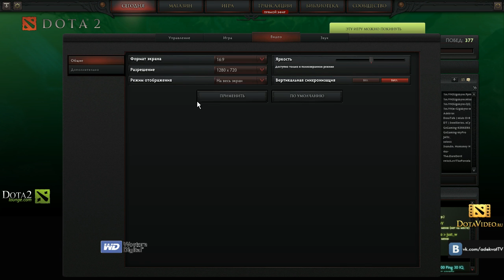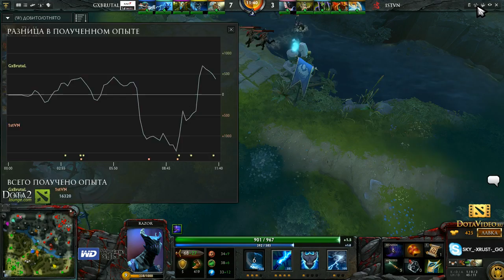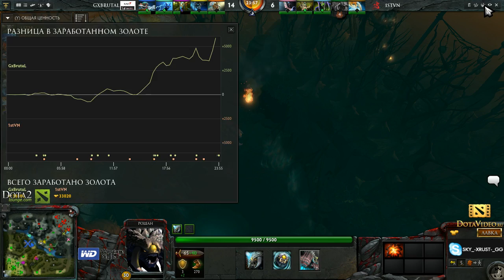[GEST 2013(August-September)] GxGaming vs 1st.VN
bo1, Group "D"
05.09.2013